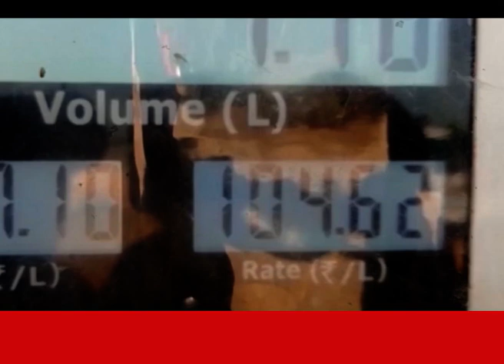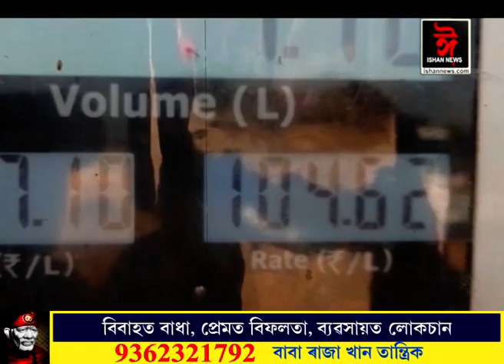বজাৰত লাগিছে জুই, দৈনিক বৃদ্ধি অত্যৱশ্যকীয় সামগ্ৰী, ইন্ধনজাত সামগ্ৰীৰ মূল্য